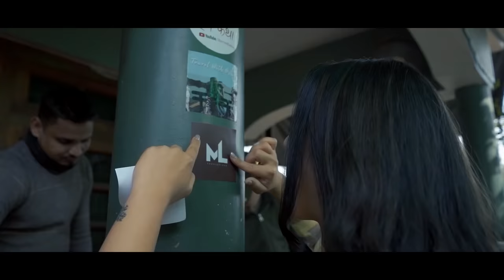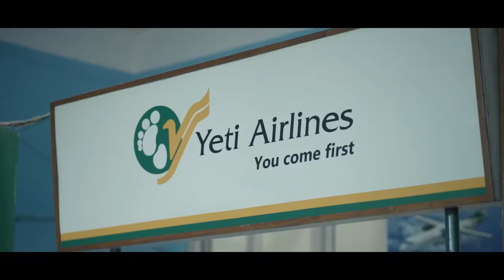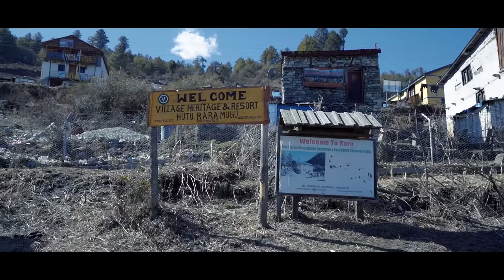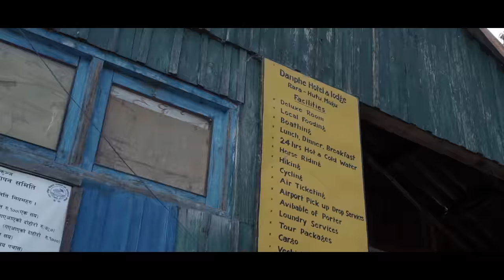RARA in winter is EPIC | Travel With Oshin | Episode 4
Here it is. Rara is surreal and I think we made the best decision to get there when it was covered in snow. This is Rara in winter. Rara when it is white! I haven’t got enough of this beauty. It’s a promise to myself…I will visit again. Let us know how you like this episode in the comment section below.
Here is my recommended Itinerary. I have also attached the link to all my associations.

Day 1
Fly to Nepalgunj with Yeti Airlines. If you wish to get there by road, it takes you about 12 hours to reach Nepalgunj. We stayed at Siddhartha Hotel Nepalgunj and I must say the hospitality is 10 on 10. Usually the flight to Rara is around 9 am to 11 am, so if you take a morning flight from Kathmandu to Nepalgunj. You can catch the flight to Rara through Tara air on the same day or take the first flight the next morning. Do not forget to explore the hustle and bustle of Nepalgunj and try out the local biryani and rabdi if you decide to stay overnight (Mubarak Biryani recommended, also try their kebabs please).

Day 2
Take an early morning flight to Rara. You will land at Taalcha airport. We then took a jeep to Milichaur which we had booked earlier then walked for 3 hours to get to Danphe Hotel which is located right in front of Rara. You can also go on a horse or a pony if you don’t wish to walk. We would however recommend walking. The view is insanely beautiful.

Alternate route

Walk from Taalcha Airport to Rara Lake for two hours. It’s an uphill hike. You can then catch a boat to Danphe Hotel Rara. The boat only operates until 1pm, so make sure you complete the hike before 12pm and can catch the boat. The boat will take around 50 – 60 minutes to reach Danpe Hotel. We would however recommend taking this route only while you are getting back from the trip to avoid the hassle of the boat and the tiring uphill hike.

Day 3
Start you day by boating in the lake. In the afternoon, chill in Rara and soak in the nothingness. Also make sure you have a big bowl of Rara chow chow while you bask in the sun. It’s my favorite noodles and I must say Rara in Rara in an unbeatable experience.

Day 4
Take a horse ride to Murma top from where you can see a breathtaking view of the entire Rara National Park or you can also hike up to the place. It will take you about 2 hours in the horse and three hours by foot. Sadly we could not go there due to the snow, so we concluded our horse ride in Murma Village. Murma village is a not a tourist hotspot so expect very simple food or hospitality there. We however enjoyed a warm meal with a beautiful family.

Day 5
Leaving Rara...Take a boat ride until the last stop. It is a short ride, you won’t know how an hour will pass while boating in the mystical Rara. Walk downhill to Taalcha airport and take a flight from Tara air to Nepalgunj. Fly back to Kathmandu on the same day. Take a late afternoon flight to Kathmandu on the same day.

Supported By
Avo

Accommodations
Danphe Hotel Rara, Mugu

Travel Partner
Yeti Air / Tara Air

Logistic partner
Smiling Rara

Marketed by
BrandlogiQ

Eye Wear
Prism Effect

Wardrobe Partners
Salt

Beauty Partner
Ananeke beauty salon